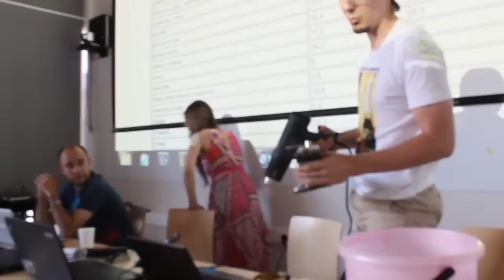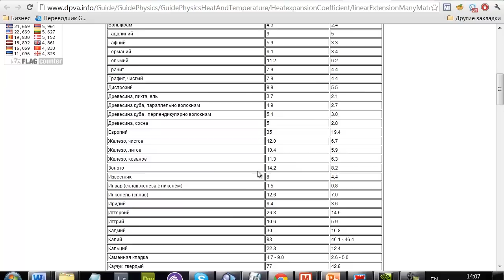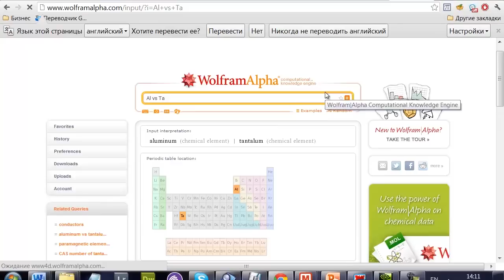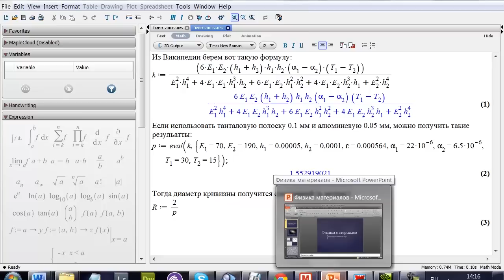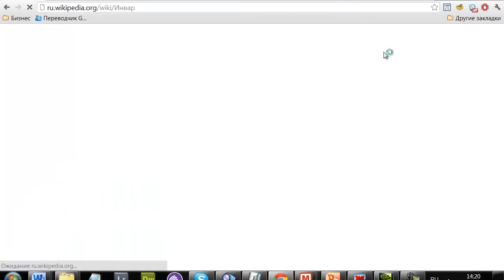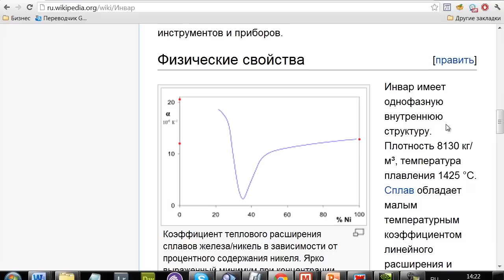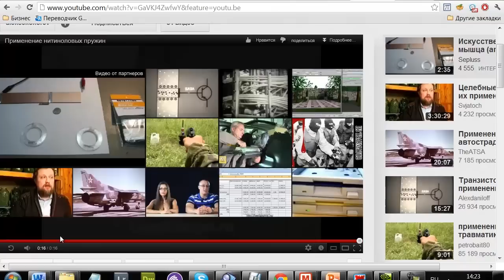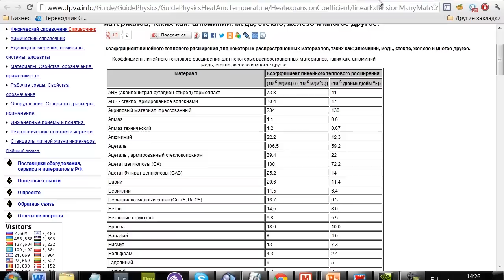Роман Хазеев про биметаллы в архитектуре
Вступление к воркшопу "Nature-responsive"

Роман закончил МГТУ им. Баумана по специальности Мехатроника. Работал в сфере наружной рекламы, внедрения новых решений в области компьютерного проектирования, в производстве игрушек; помогал создавать яхты, скейты, дома и ролики. Сейчас вместе с Эдуардом Хайманом, Вадимом Смахтиным и Гией Джахая работает в R'n'D Lab Digital October.